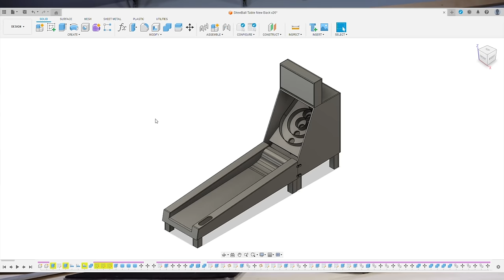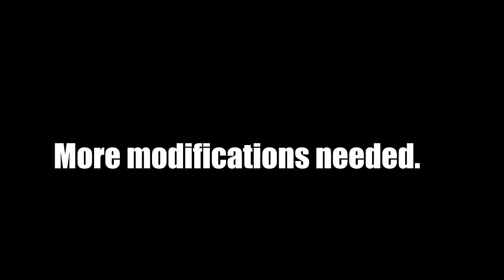DIY a SkeeBall Machine | Part 1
About Nate From The Internet:
Welcome to the official Nate From The Internet YouTube channel! On this channel, you’ll find a variety of educational content including science experiments, experimental food, engineering marvels, and more. For instant updates, check out the social media accounts above.